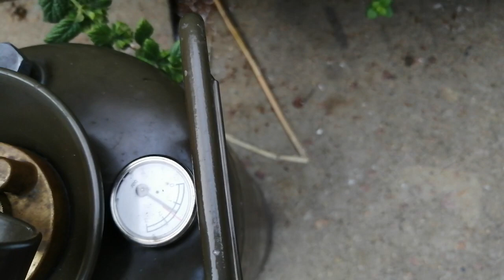Swiss Military Issue Cases Two Hob Field Kitchen Stove Kit. Lighting The Burners After Cleaning Jets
What a great bit of kit. I cleaned the jets as one burner was not working right. It's working great now. I would like to change the jets so i can run the stove on paraffin. The petrol jet is 0.54mm. If someone know if this can be changed over to paraffin let me know.